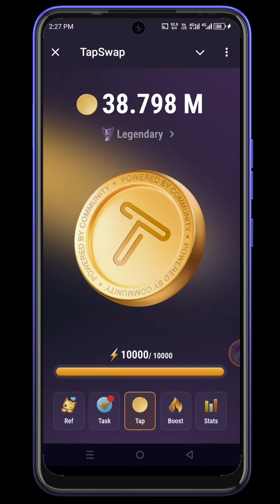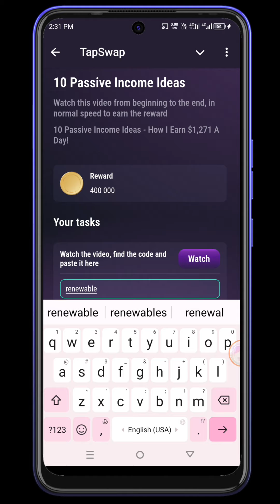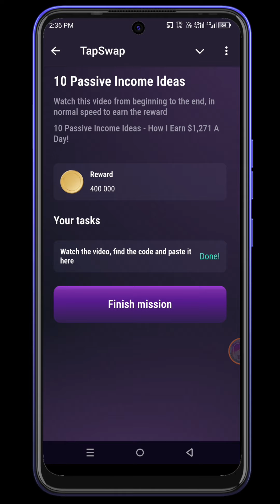Tapswap 10 Passive Income Ideas Code| 10 Passive income Ideas Video Codel Tapswap Code Today 22 July